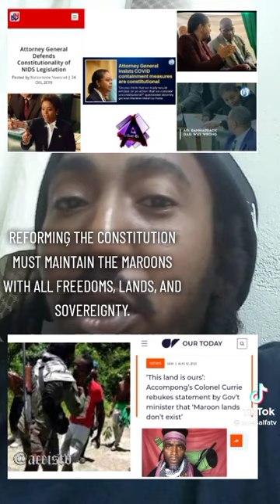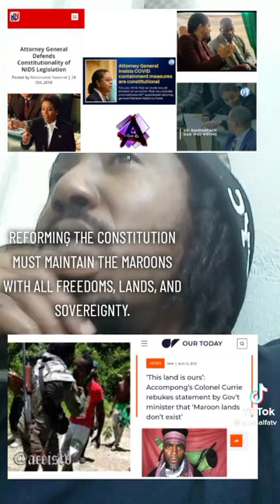The People's National Party Have Always Been The True Champions Of Independence, Not JLP Imposters!